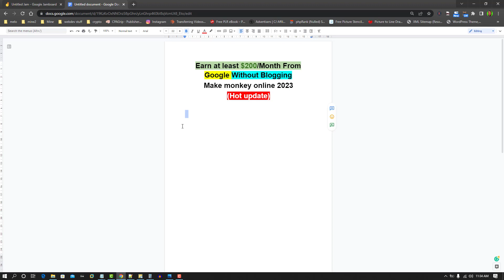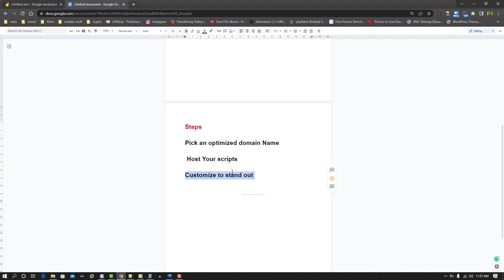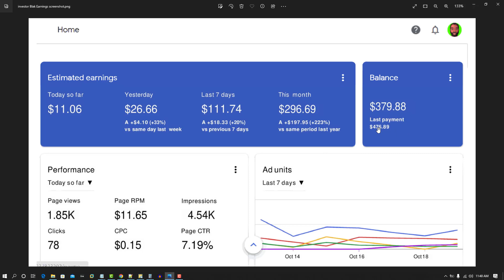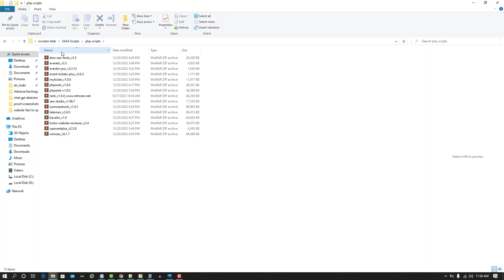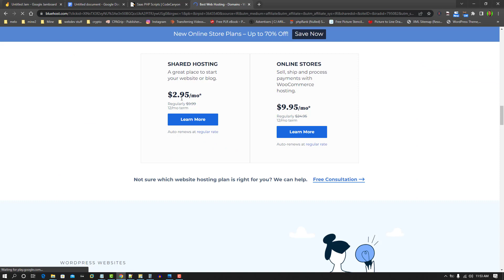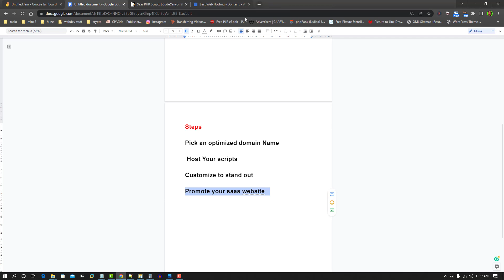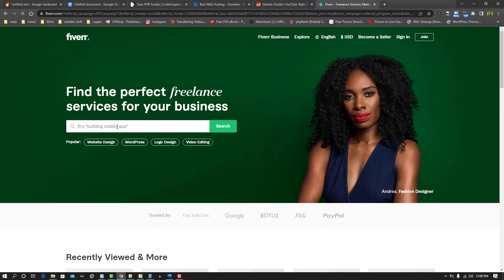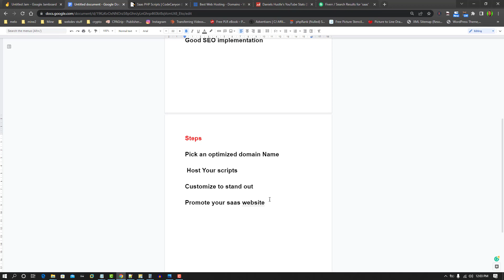Earn $200/Month From Google Without Blogging - Easiest Way to make money online in 2023 passively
In this video, I will share with you an easy way to make money from google Adsense without writing a blog or creating youtube content.

  So if you looking for the easiest and top ways to make money passively from home without blogging or creating content, then watch this video and follow the step-by-step guide to be able to earn passively in 2023 from google Adsense.

So Whether you're looking for a home-based business or want to work from home, this video will provide you with practical and proven strategies for making money online in 2023 with zero content.

🔗 My Links:
🔥1. (PAID COURSE) MY BINANCE 2WAY STRATEGY SECRET

🔥3. Check My Bio
🔥5. Let's Be friends on Whatsapp
🔥6.